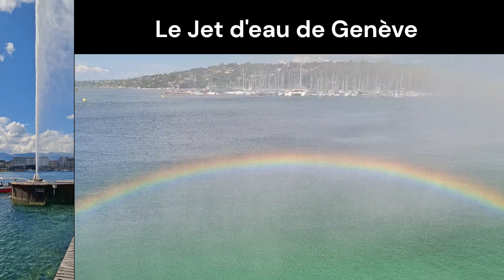A Day at Geneva's Jet d'Eau 🌈 Stunning Views, Ferry Ride & Rainbow Magic!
Join me on an unforgettable journey along Lake Geneva as we explore the iconic Jet d'Eau in Geneva. From a leisurely walk along the Quai du Mont-Blanc to getting soaked by the powerful spray of the water jet, this day was filled with breathtaking views, fun moments, and even a full rainbow up close! We’ll also take a ferry ride across the lake, get close to the roaring jet, and cap off the day with a serene sunset. Watch till the end to see the best photo spots and enjoy the beauty of Lake Geneva.